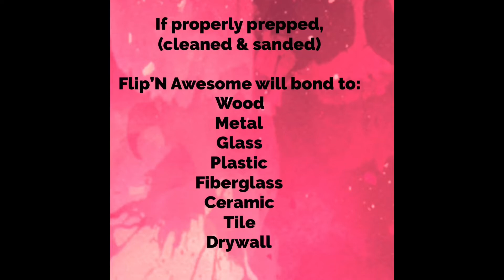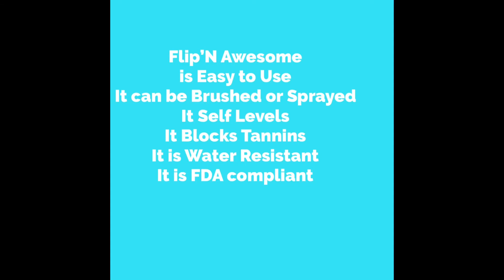What the Flip is Flip’N Awesome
Overview of what you can do and how to use CrystaLac Flip’N Awesome 3 in 1 Paint, Primer &Top Coat from the CraftNique Line.